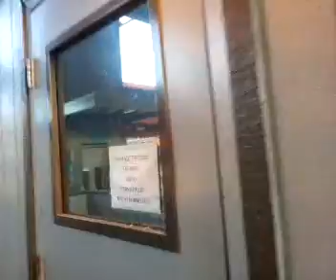J1L Report cops abduct man at BART station pt2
Recorded on my Android phone. October 12, 2012 5:55pm PDT - Captured Live on Ustream with the Ustream Mobile App